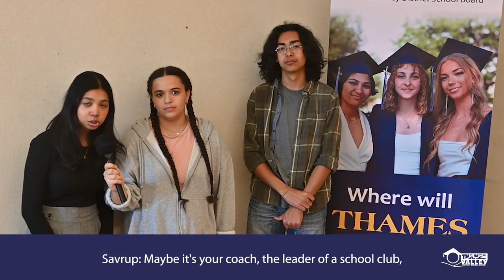Mental Health Supports for Secondary Students